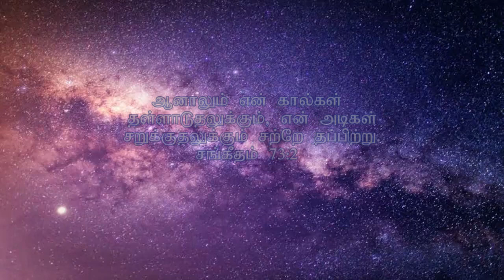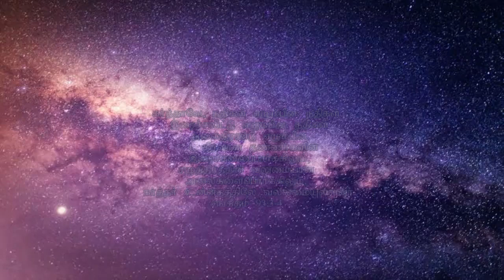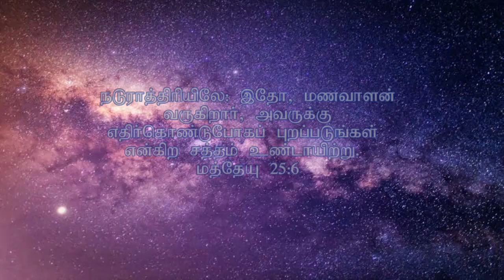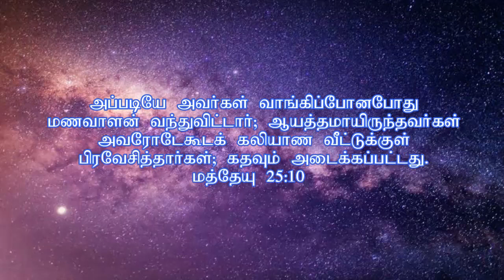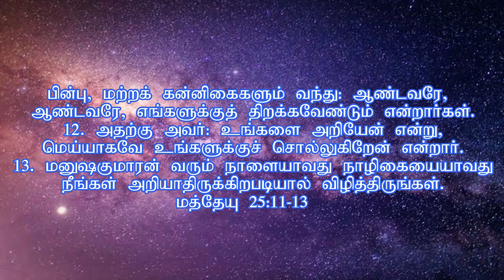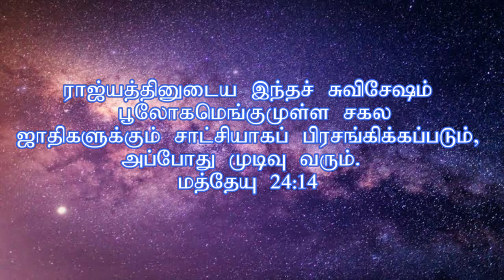இயேசுவை சந்திக்க ஆயத்தப்படுங்கள் / Prepare to Meet Jesus.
கர்த்தர் நம்மை முற்றும் முடிய காக்க வல்லவர். அவருடைய மகிமையான ரகசிய வருகைக்கு நம்மை ஆயத்தப்படுத்த வல்லவர். சத்தியதேவனின் நித்திய கிருபை இந்த கடைசி காலத்தில் நமக்கு போதுமானதாக இருக்கும் என்கிற விசுவாசமே இந்த உலகத்தை ஜெயிக்கிற ஜெயம்.